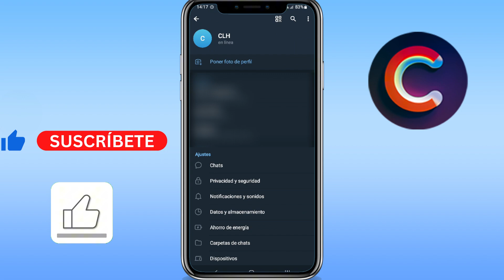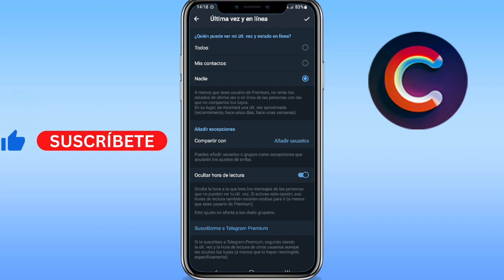Como ser anonimo en Telegram (GUÍA COMPLETA)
Aprenderás como ser anonimo en telegram. Sirve para como no aparecer en telegram o como usar telegram anonimo.